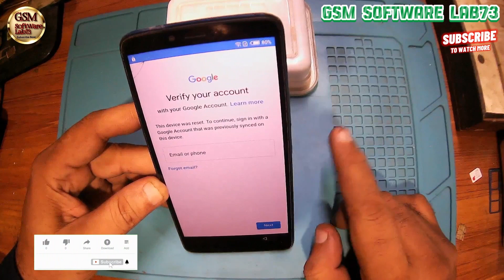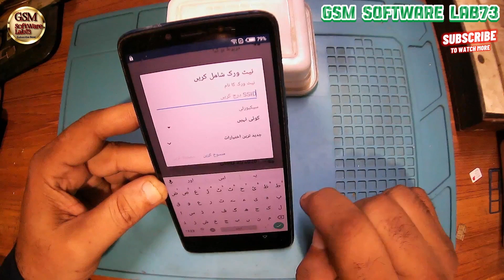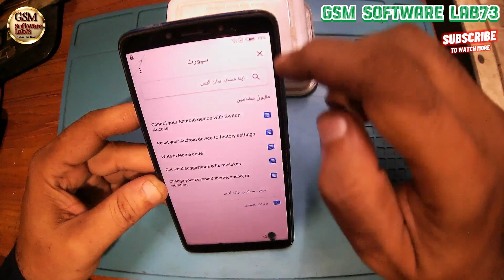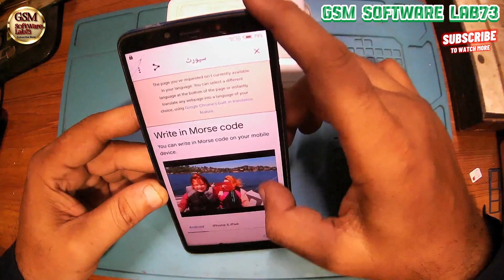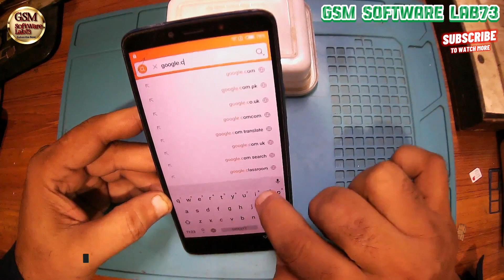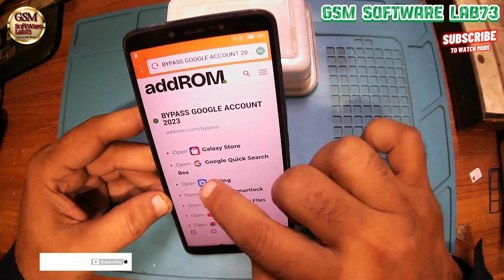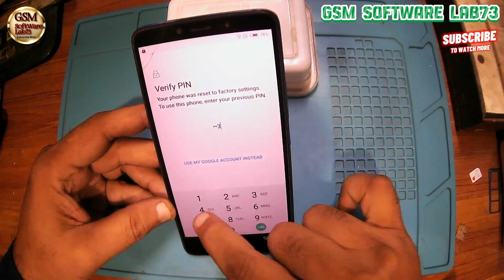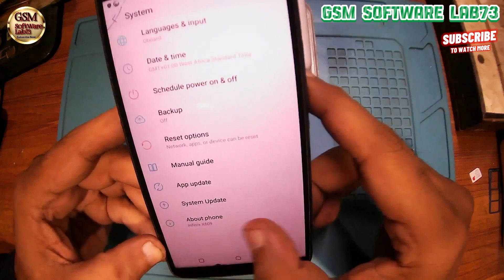HOW TO FRP UNLOCK INFINIX SMART 2 HD (X609) WITHOUT PC|infinix smart 2 hd ka lock kaise tode w/o pc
HOW TO FRP UNLOCK INFINIX SMART 2 HD (X609) WITHOUT PC|infinix smart 2 hd ka lock kaise tode w/o pc|GsmSoftWareLab73

Hi Friends,
How are you hope you will be fine today I'm going to show you (Infinix smart 2 hd x609) FRP Bypass Without Pc 100%|Infinix Smart 2 HD Frp/Google Account Bypass without pc.

How to bypass Google account lock (Infinix Smart 2 HD)
How to remove FRP lock (Infinix x609)
How to bypass FRP lock (Infinix Smart 2 HD)
How to remove FRP lock (Infinix x609) without pc